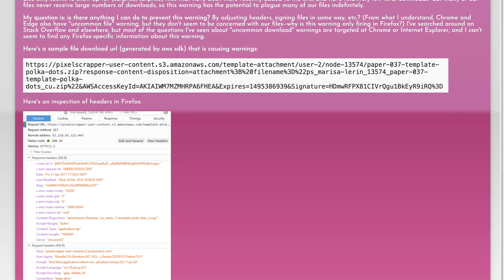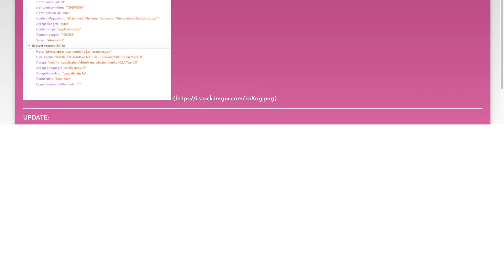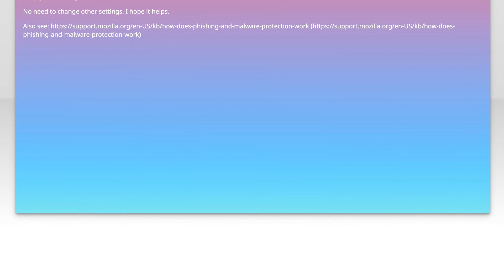Fix "This file is not commonly downloaded" warning - Firefox only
amazon-web-services: Fix &quot;This file is not commonly downloaded&quot; warning - Firefox only

Related to: amazon-web-services, firefox, amazon-s3, http-headers